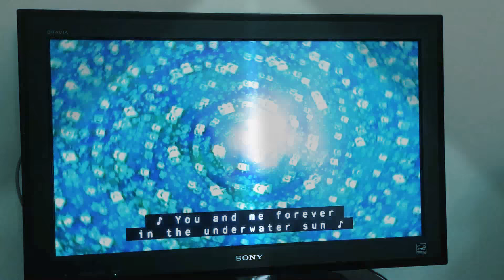Underwater sun in Spanish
Taken from my spongebob season 3 dvd.Disc 2